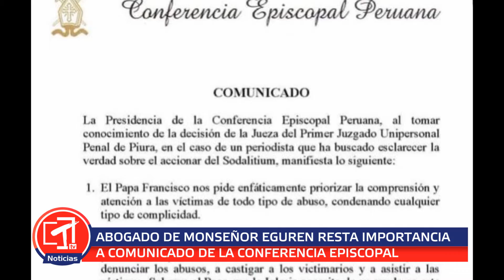PIURA. ABOGADO DE MONSEÑOR EGUREN RESTA IMPORTANCIA A COMUNICADO DE CONFERENCIA EPISCOPAL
Percy García, abogado del Arzobispo de Piura y Tumbes, Monseñor José Eguren dijo que no comparten las versiones del comunicado emitido por la presidencia de la Conferencia Episcopal Peruana. En el documento se lee que no comparten la decisión de condenar al periodista Pedro Salinas por supuestamente descubrir abusos cometidos por el Sodalicio.